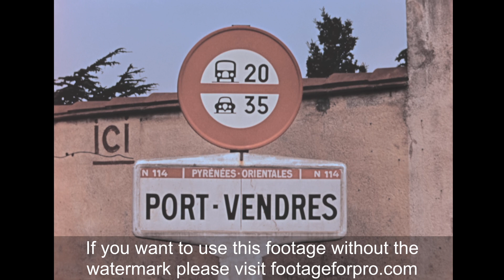Port-Vendres 1955 archive footage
Archival footage shot by an amateur filmmaker while visiting France, probably in 1955

It contains stock footage of Port-Vendres, a town on the Mediterranean Sea in the department of Pyrénées-Orientales: panoramas of the town and the sea from the hills behind them, the street sign of the city, boats sailing on the bay, and more.